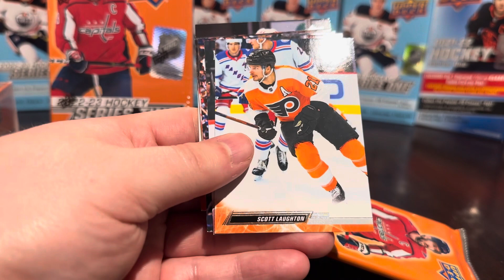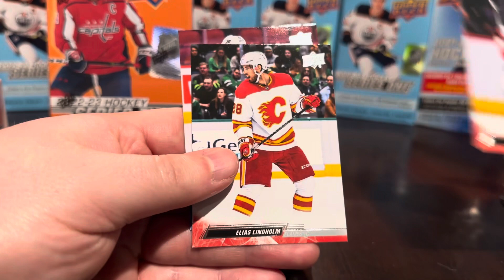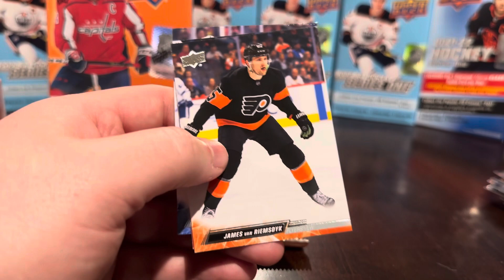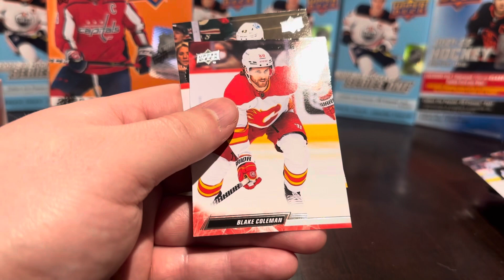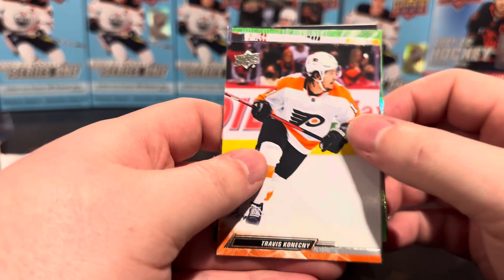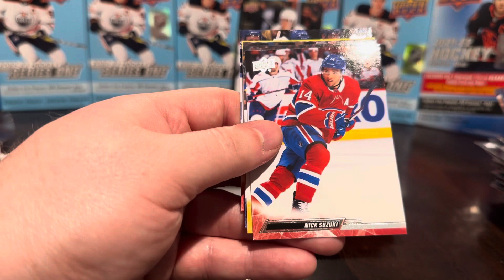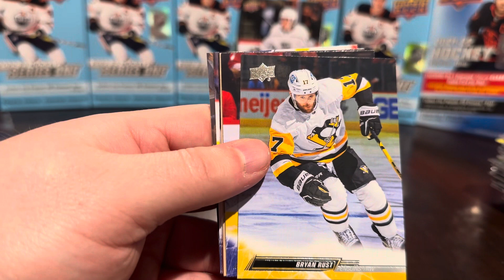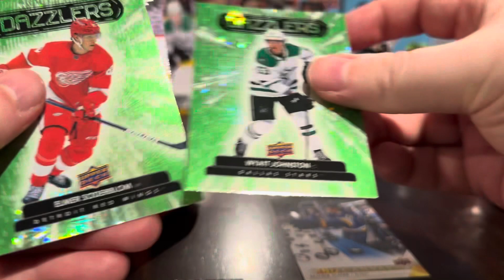Rippin 2 blaster boxes of 2022-2023 Upper Deck series 2 with oversized young guns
Opening 2 blaster boxes of 22-23 Upper Deck hockey series 2 featuring oversized young guns